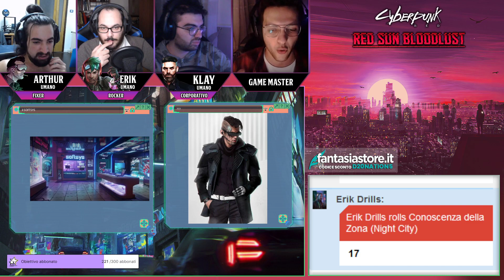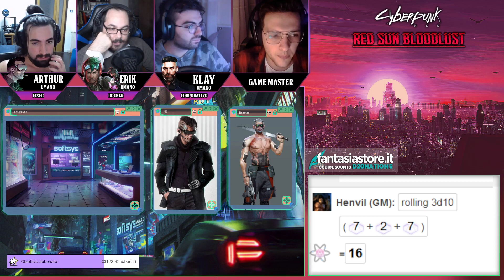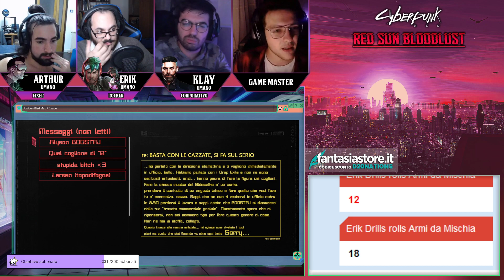[GDR LIVE ITA] CYBERPUNK RED - Red Sun Bloodlust - EP. 1: UN LAVORETTO FACILE FACILE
Nel 2077, la città d Night City è in pieno fermento per l'evento dell'anno: il Red Sun Bloodlust. Una nuova avventura su CYBERPUNK RED, edito da Need Games!

00:00:00​​ Attesa
00:07:38 Talk Pre-Live
00:20:15 Introduzione
00:36:16 Nuovo lavoro, altro giorno
01:14:58 Problemi alla Softsys
01:31:25 Chi cazzo sono i Drop Exile?
02:11:21 Un lavoretto facile facile
02:35:15 Tomodachi
02:38:45 Talk Post-Live
02:52:40 Credits
► 👕 Visita il nostro SHOP UFFICIALE su Teespring:
Acquista i nostri moduli d'avventura per Dungeons & Dragons 5e:
►🎼Ascolta le SOUNDTRACK ORIGINALI di Lodge, curate da Supernova Collective:
Al mastering: Henvil
Giocatori: El Gabro, Humberdale, e Borraccia!

🛠Programmi e Tools utilizzati🛠

-Fantasy Grounds con espansioni (Piattaforma di gioco)
-Roll20 (Musica)
-Discord (Webcam e audio player)
-OBS/Streamlabs (Trasmissione Streaming e Organizzazione finestra)
-MorphVox (Sintetizzatore vocale)
-Google Immagini (Mappe e Immagini varie)